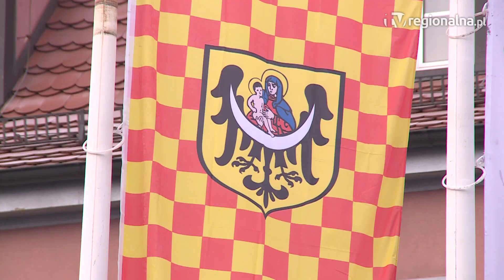LUBIN. Szykują szkoły na wrzesień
Wakacje to czas wytchnienia od szkoły dla uczniów, a zarazem idealny czas na przeprowadzenie remontów w placówkach. Nie inaczej jest również w przedszkolach. Uczniowie niektórych szkół, mogą we wrześniu nie poznać swoich dawnych sal.